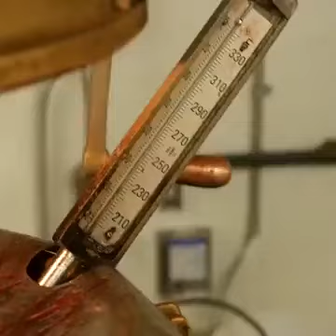ما هذا يا هذا 😱😱😱 سم أبيض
طريقة صنع المصاصات